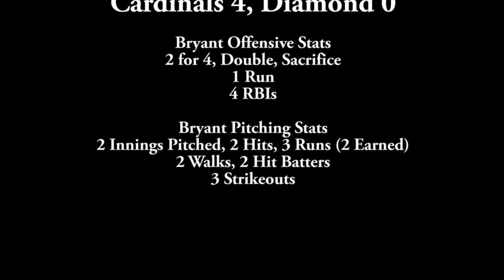Bryant Baseball 6/16/11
Bryant ran his pitching record to 7-0 on the year, starting the Cards' 10-3 win over Diamond. He had a shaky start, allowing 2 hits, 2 walks, 2 hit batters, and 2 earned runs before shuting Diamond down with 3 Ks and a rare pickoff of the runner at third. The Cards also won a more competive contest in the second game of the twinbill, 4-0. At the plate, he was 2 for 4 with a double, a sacrifice and 4 RBIs. He also made his Cardinal debut as a catcher for a couple of innings!